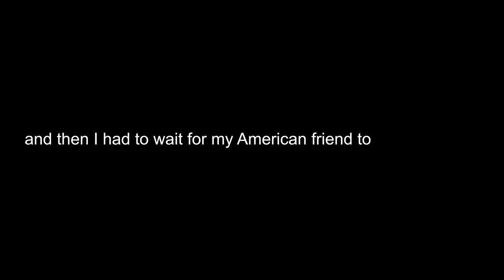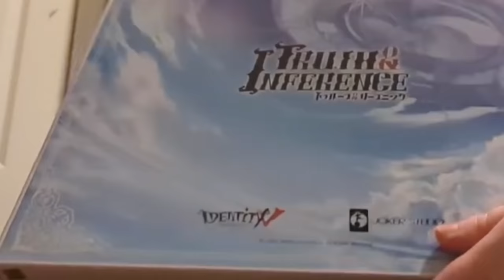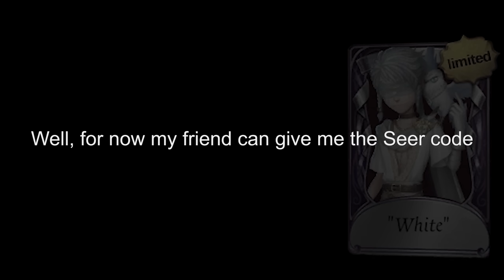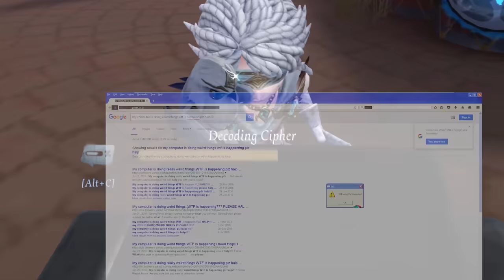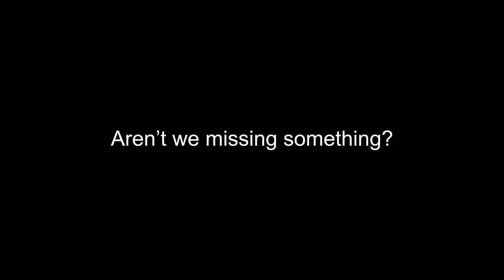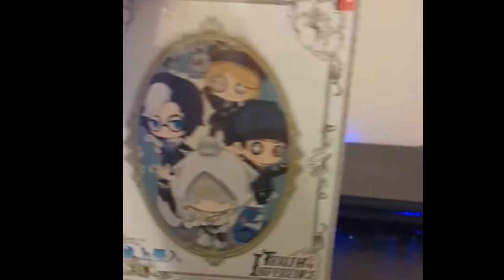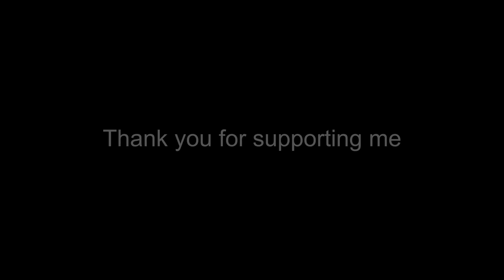Identity V | Seer "White" & Pie Pet | Unboxing Funny Moments Gameplay (Truth & Inference 4th Box)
I got the packages! (Thanks to my American friend) There is an unboxing and funny moments gameplay memes as well :) Enjoy! Also, Thanks @Taksinned and SpicyPower for joining me!

Identity V 4th Anniversary Limited Gift Box - Truth & Inference - The Pure White Prophet Premium Edition
Seer (Eli Clark) - White A Tier Skin + Rebirth S Tier Accessory (Comes with effects and an emote)

Identity V 4th Anniversary Limited Cartoon Version Figure - Truth & Inference - The Pure White Prophet - Desk Invasion Series - Collector's Edition Exclusive
Pie B Tier pet

Thankfully the next Offline Package Noir Seer will be on AmiAmi. YAY REAL INTERNATIONAL SHIPPING (and not just to 3 countries lol)

(Make sure you click the emoji to agree to the rules, otherwise you won't have access to the full server.)

Preordering Packages: (0:00)
Seeing White IN GAME?! (0:58)
WHITE :O Unboxing (1:57)
Seer Gameplay (3:33)
Who needs Gravity (11:36)
PIE?! Unboxing (11:49)
Welcome Home Pie :) & Emote/Accessory Showcase  (12:37)
Special Thanks! (14:32)